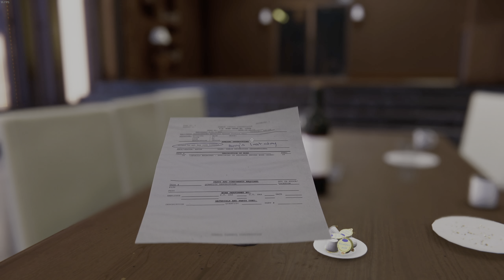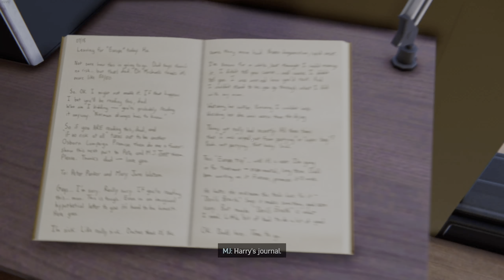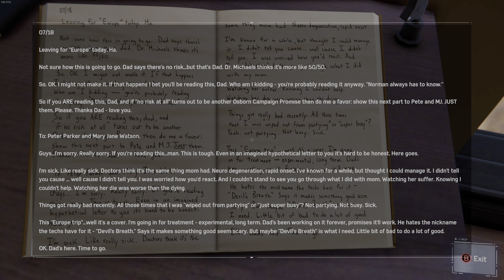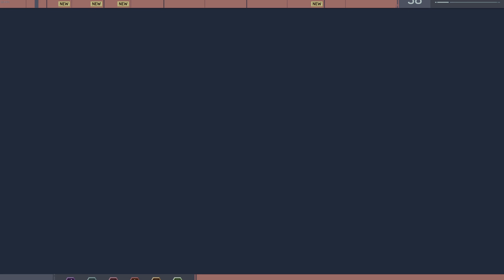Staying Positive - Takedown Li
Welcome to the Sweet Sweet Candy Boyz game stream! Marvel's Spider-Man Remastered - Staying Positive Achievement.

Sit back, grab your favorite candy, and enjoy the Sweet Sweet Candy Boyz in action. With their unique personalities and passion for gaming, this is a stream you won't want to miss!

Editing Equipment -
Camera - Logitech C920x HD Pro Webcam
Mic - HyperX SoloCast – USB Condenser Gaming Microphone
Video Card 1 - Intel Arc A770 Limited Edition 16GB
Video Card 2 - XFX Speedster QICK308 Radeon RX 6650XT
CPU - Intel Core i7-13700K Desktop Processor
Motherboard - MSI PRO Z690-A WiFi ProSeries Motherboard
Keyboard - Razer Cynosa Chroma
Mouse - Razer Basilisk V3 X HyperSpeed
Headset - Razer Nari Ultimate Wireless Headset
Monitor 1
Monitor 2

Secondary Editing Machine - Apple 2022 M2 12.9-inch iPad Pro
Wireless Trackpad - Apple Magic Trackpad
Wireless Keyboard - Apple Magic Keyboard with Numeric Keypad